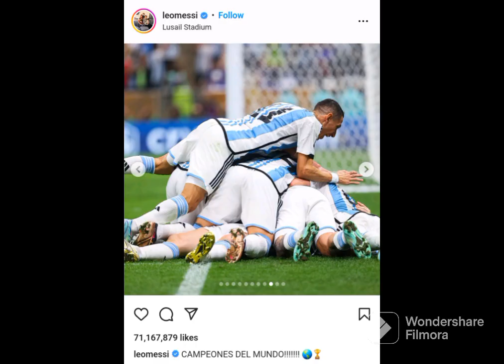Messi offically GOAT, breaks 5 World Records in FIFA World Cup including Most viral Instagram photos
Hello Youtube fellows, Today we will talk about the Greatest of all time (GOAT) footballer Mr. Lionel Messi. Who according to Guinness World Records set five Guinness World Records during the 22nd edition of the FIFA World Cup in Qatar.

The Guinness World Records disclosed this in a post via its website following the conclusion of the 2022 FIFA World Cup tournament last weekend.

The five Guinness World Records are:

He won 11 Man of the Match awards.

He also awarded the award for the first person to assist at five different FIFA World Cups;

As Captain, Lionel Messi awarded as Most FIFA World Cup appearances as captain that is 19 times.

He also got the award for Most appearances in FIFA World Cup tournaments by a man player that is 5 times.

And finally, he also become the player to play Most FIFA World Cup matches by a player by playing 26 matches.

Apart from the five records, the Guinness Book of World Records also announced on Tuesday that Messi’s Instagram post is now the most-liked post in the history of the platform, with over 71 million till the video is launched.

Recall that In a sensational final on Sunday, Argentina won the World Cup after beating France in Qatar. It was the crowning achievement for team captain Messi, who said this would be the last World Cup game of his remarkable career.

He scored two goals in the final and was awarded the Golden Ball as the best player in the tournament.